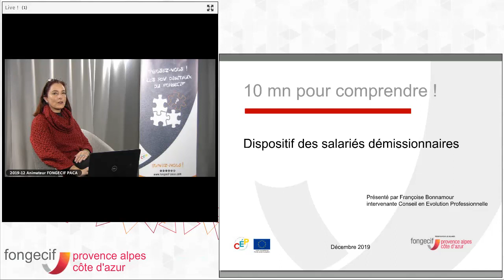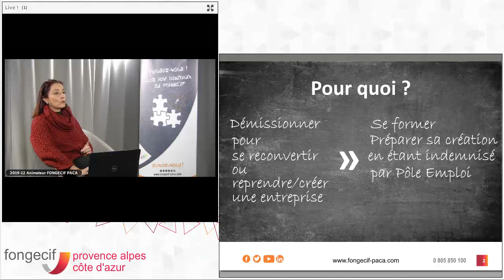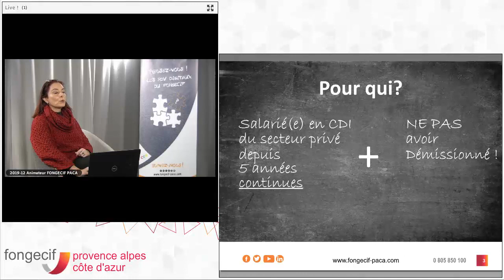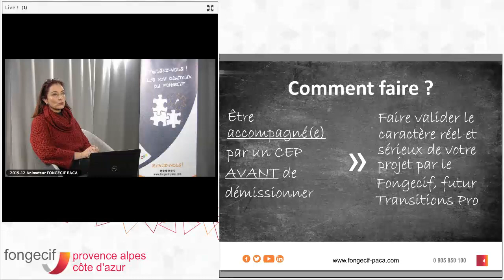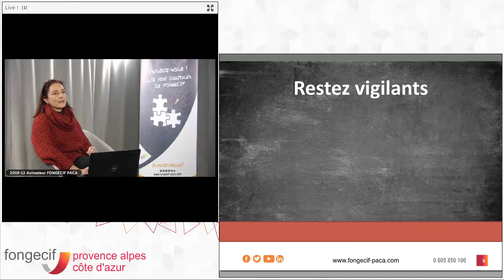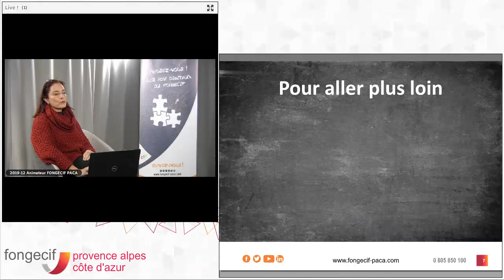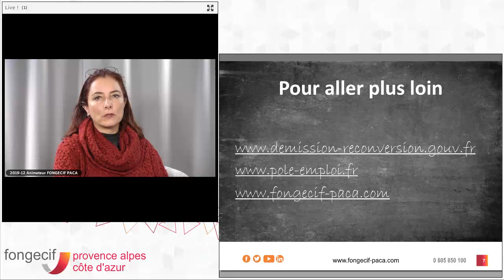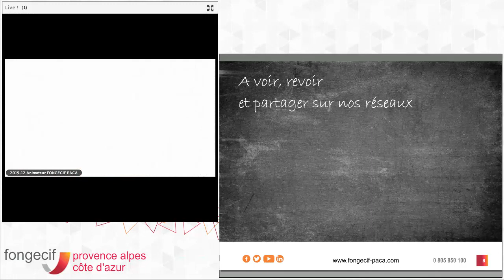Dispositif démissionnaire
10mn pour comprendre... Depuis le 1er novembre 2019, la réforme de l'assurance chômage permet, sous certaines conditions, aux salariés en CDI du secteur privé, de démissionner pour se reconvertir ou créer (ou reprendre) une entreprise et le cas échéant de bénéficier du versement d'une allocation chômage. Quelles sont les conditions ? Comment s'y prendre ? Quels sont les points de vigilance ? Le Fongecif PACA vous propose d'y voir plus clair.

Une question ? Un doute ? et retrouvez toutes les informations dont vous avez besoin. Créez votre espace sécurisé pour échanger avec nos équipes, monter vos dossiers de financement et participer à nos ateliers.